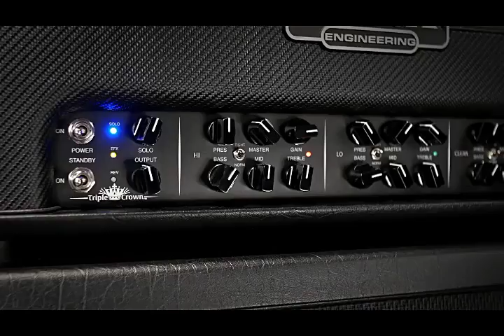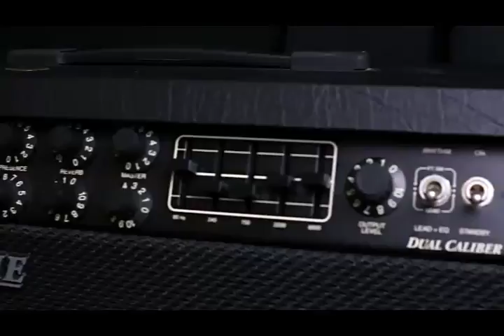Messa Boogie Sound Produsen signal